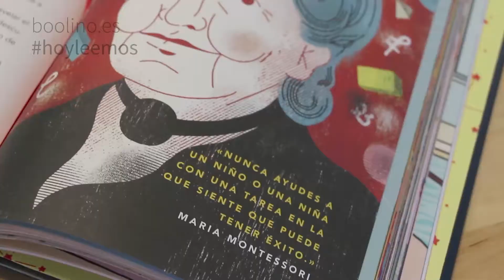Cuentos de buenas noches para niñas rebeldes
Cuentos de buenas noches para niñas rebeldes es un regalo perfecto para estas navidades. Un libro en tapa dura y a todo color que cuenta las historias de 100 mujeres extraordinarias, para niñas extraordinarias.

Elena Favilli, Francesca Cavallo
Editorial Destino, 2017
Edad recomendada: 5-14 años